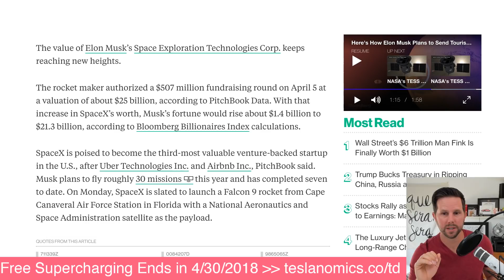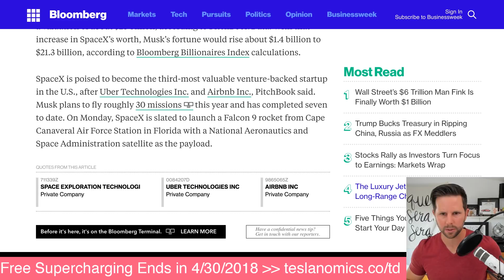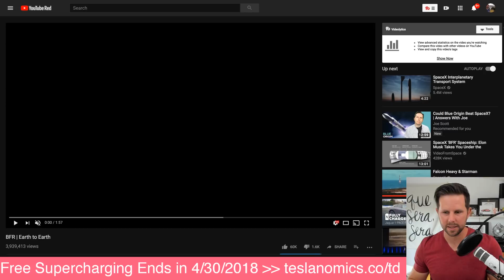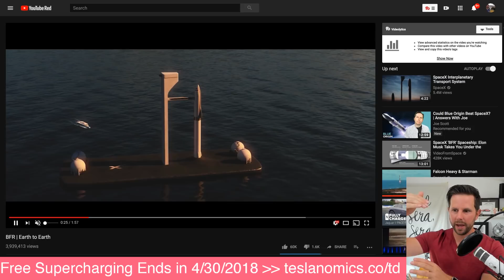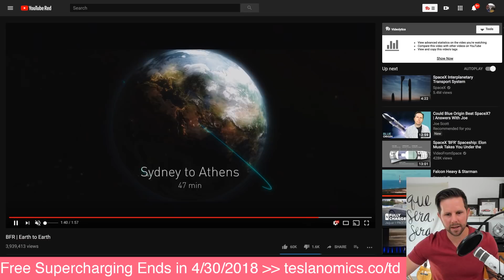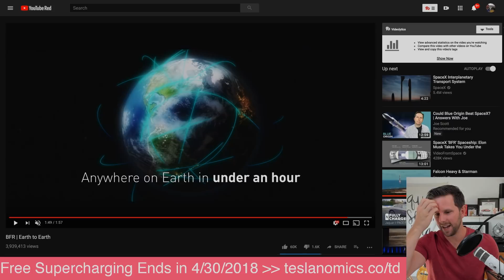SpaceX Could Launch BFR Within a Decade [highlight]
SpaceX just approved a new round of funding over $500M putting them as the third most valuable privately held company. This could also get the BFR off the ground!

* Set to become third-most valuable venture-backed U.S. company
* Company authorized raising $507 million on April 5: PitchBook

*  Possible within a decade

Gwynne Shotwell from Ted Talk -
The plan is to fly BFR like an aircraft, doing point-to-point travel, taking off from New York City or Vancouver and flying halfway across the globe in roughly 40 minutes. Anderson says incredulously: “This is never going to happen!” and Gwynne shoots back:  “Oh no, it’s definitely going to happen” — and within a decade. The timeframe for landing humans on Mars looks about the same, she says, since both projects are built on the same technology. And to the question of why, with all the problems here on earth, SpaceX has their eyes on the stars, Shotwell has a vision: “This is the first step to us moving to other solar systems and potentially other galaxies,” she says. “This is the only time I out-vision Elon: I want to meet people, or whatever they call themselves, in another solar system.”

* 100 people in pod
* Low Earth Orbit
* Land half way around the world in 30min
* Old joke - if Australia is 23hrs away, why can't we just go up in the air for 1 hour and let them come to use?

// What is the SpaceX BFR? (src: wikipedia)
BFR[1]:2:35 is SpaceX's privately funded next-generation launch vehicle and spacecraft announced by Elon Musk in September 2017;[8][9] the first spacecraft prototype was being built by March 2018.[5] The overall space vehicle architecture includes reusable launch vehicles and spacecraft that are intended by SpaceX to replace all of the company's existing hardware by the early 2020s, and also ground infrastructure for rapid launch and relaunch, and zero-gravity propellant transfer technology to be deployed in low Earth orbit (LEO). The new vehicles are much larger than the existing SpaceX fleet. The large payload to Earth orbit of up to 150,000 kg (330,000 lb) makes BFR a super heavy-lift launch vehicle.

The BFR system is planned to replace the Falcon 9 and Falcon Heavy launch vehicles, as well as the Dragon spacecraft, initially aiming at the Earth-orbit launch market, but explicitly adding substantial capability to support long-duration spaceflight in the cislunar and Mars mission environments.[1] SpaceX intends this approach to bring significant cost savings that will help the company justify the development expense of designing and building the BFR system.[10]

SpaceX had initially envisioned a larger design known as the ITS launch vehicle, which was presented in September 2016 as part of Musk's vision for an interplanetary transport system (ITS).[11] The ITS range of vehicles was designed with a 12-meter (39 ft) core diameter,[12] and the BFR design was scaled down to 9 meters (30 ft).[1] While the ITS had been solely aimed at Mars transit and other interplanetary uses, SpaceX pivoted in 2017 to a plan that would support all SpaceX launch service provider capabilities with a single range of vehicles: Earth-orbit, Lunar-orbit, interplanetary missions, and even intercontinental passenger transport on Earth.[1][13]

Development work began in 2012 on the Raptor rocket engines which are to be used for both stages of the BFR launch vehicle, and engine testing began in 2016. New rocket engine designs typically have longer lead times than other major parts of new launch vehicles and spacecraft. A facility to build the vehicles is under construction; manufacture of the first ship was underway by March 2018[5] with first suborbital test flights planned for 2019.[14] The company publicly stated an aspirational goal for initial Mars-bound cargo flights of BFR launching as early as 2022, followed by the first crewed flight to Mars one synodic period later, in 2024.[5][8]